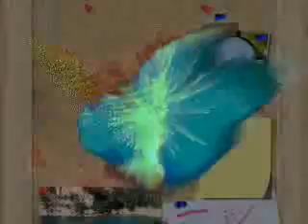ONCE I LOVED 2 GUITARS WALT AND KEN 1988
HERE IS ANOTHER CASSETTE TAPE THOUGHT LOST FOREVER.. lol    THIS IS WALT AND ME AT HIS HOME IN 1988. WALT AND I MET AT MUSICIANS INSTITUTE IN 1983 ...BEFORE GOING TO M.I. WALT TOOK GUITAR LESSONS FROM A TEACHER WHO WAS A GUITAR STUDENT OF THE JAZZ GREAT GUITARIST BARRY GALBRAITH.